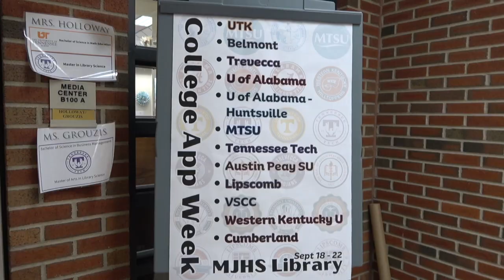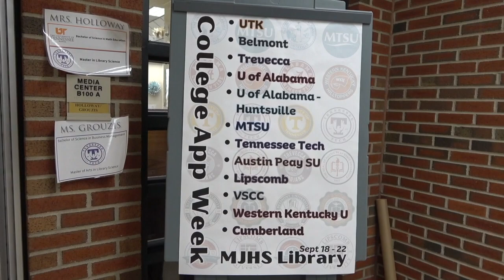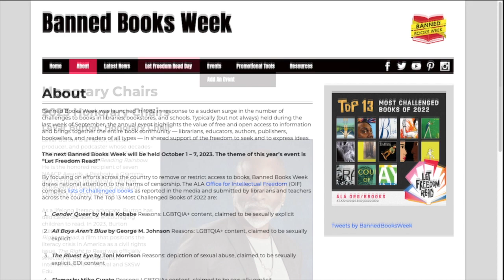2023 09 29 Friday BNN